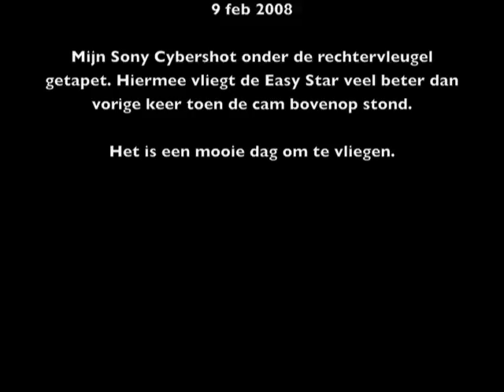Easy Star in de polder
De cam is nu onder de vleugel bevestigd en kijkt naar beneden. De Easy Star heeft er deze keer weinig last van.